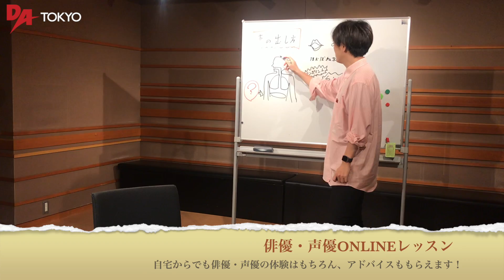DA TOKYO ONLINE OPEN CAMPUS～ 俳優・声優 LESSONのご紹介～